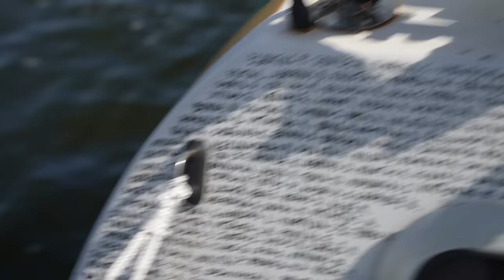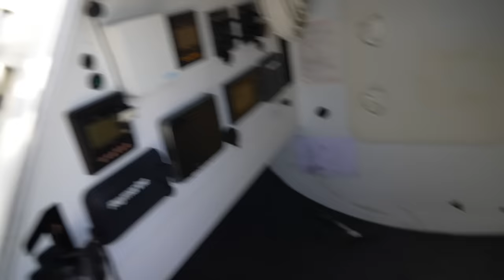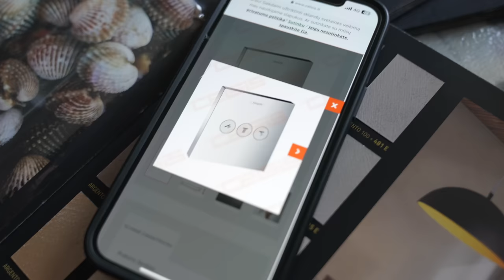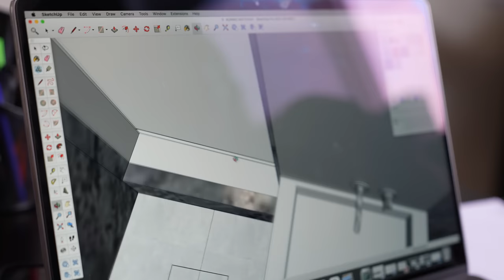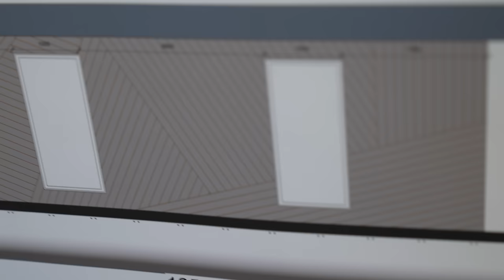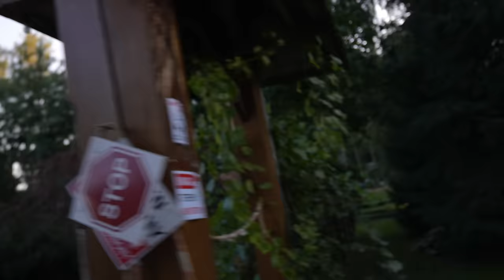BoatSauna ir Lituanicos likimas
Boutsounos savininkas ig @sauna.hakuna.matata

Ačiū Tau!👊
Music of this video:
ES_All the Right Moves - Oman
ES_Barely Floating - Ooyy
ES_A New Decade Begins - Of Water
ES_Cosmic Jam - Gloria Tells
ES_Hear Your Call - North Sphere copy